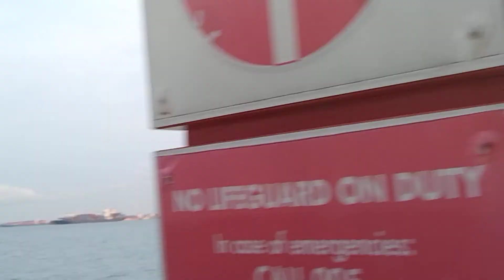Big butterfly flying at eastcoast beach